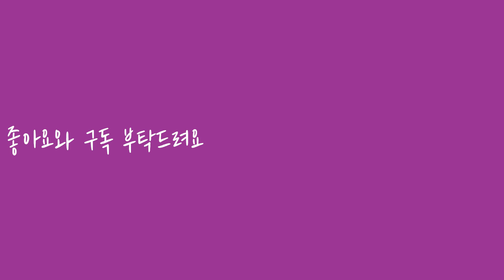여름샌들 고민 끝!👡1만원~10만원대 편하고 예쁜 여름 신발 추천부터 코디 팁까지! (+이벤트)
여러분 안녕하세요:) 명자언니예요💜
오늘은 스타일별 여름 샌들 14개를 들고왔어요~
편하고 예쁜 신발만 모아모아서 가져왔으니
여름 샌들 쇼핑하실 때 도움이 되었으면 좋겠습니다:)

2. 댓글을 남겨주세요!
(*구독 정보를 '공개'로 설정해주셔야 확인이 가능합니다☺️)
*2분을 추첨하여 상품명 앞에 *표시가 있는 샌들 중에서 원하시는 신발을 드립니다!
*당첨 발표는 7월 28일 인스타그램(@myeongjaunni)에서 공지합니다!

오늘 영상 도움되셨다면 좋댓구 💜

ㅡㅡㅡㅡㅡㅡㅡㅡㅡㅡㅡㅡㅡㅡㅡㅡㅡㅡㅡㅡㅡㅡㅡㅡㅡㅡ
[샌들 정보]
1. 쪼리
◾ 퀼티드 플랫 샌들

2. 젤리슈즈
◾메듀즈 샌들

3. 뮬 힐
◾ *내추럴 주름 미들굽 뮬

4. 스트랩 샌들
◾ *스퀘어 버클 스트랩 샌들

5. 플랫폼 샌들
◾ *스트랩 플랫폼 버클 샌들

6. 피셔맨 샌들
◾피셔맨 샌들

7. 스트랩 뮬
◾스트랩 플랫 슈즈